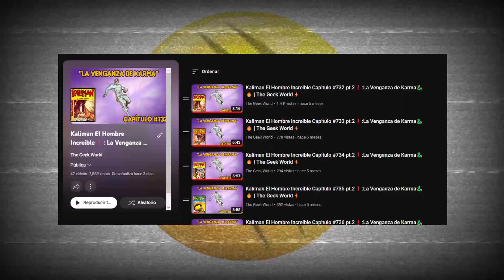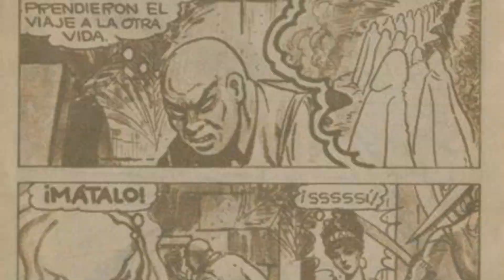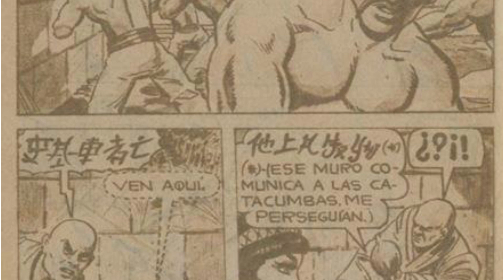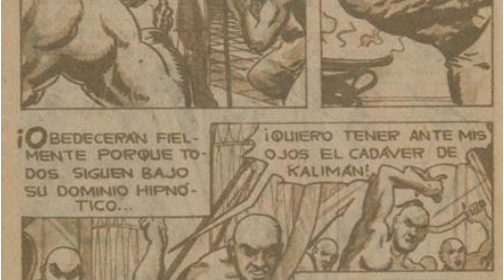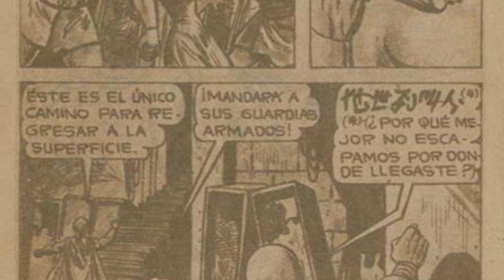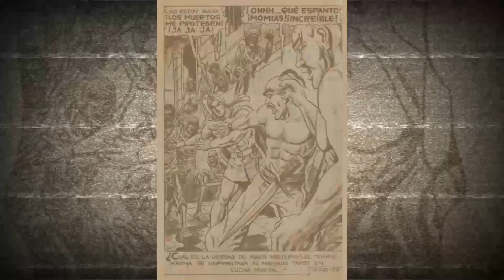La Venganza de Karma #49🐉🔥: "El fin del dominio" | The Geek World⚡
Hey hola amigos, yo soy Samuel, y el día de hoy, vengo con un nuevo episodio de Kaliman el Hombre Increíble, esta vez con el episodio #780, episodio #49 de la Venganza de Karma. En este episodio, veremos como Tarot lleva a cabo su plan para derrocar a Karma, mientras que Kaliman se encuentra con Luzbel y Koto...